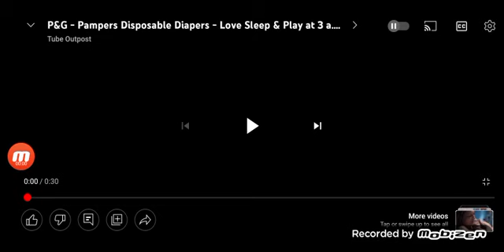January 23, 2023